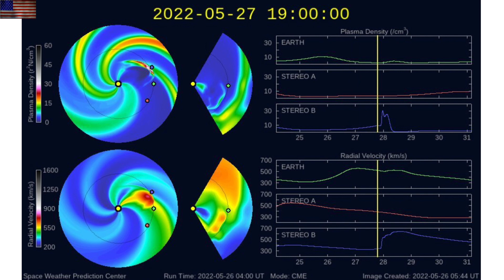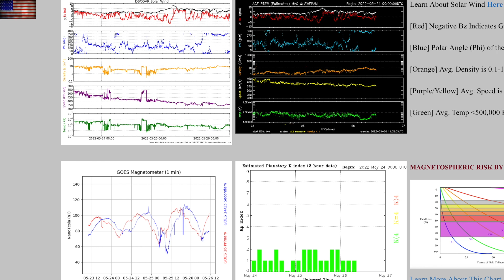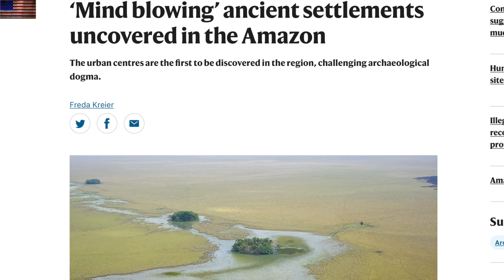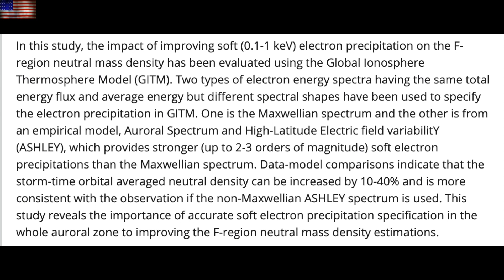Watch The Sun Erupt, CME Analysis, Solar Forcing Revelation | S0 News May.26.2022